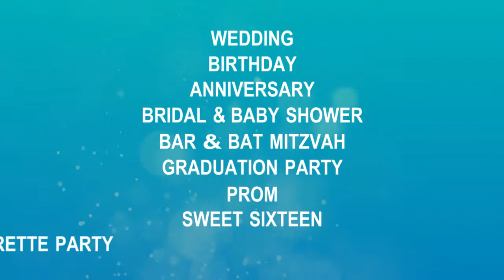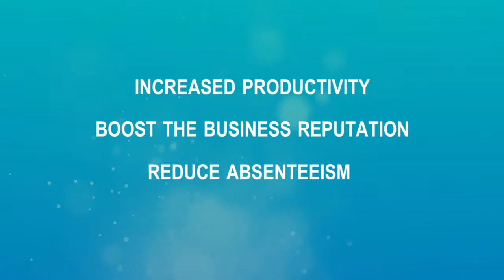Waiting to2 Inhale oxygen bars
Oxygen bars are the latest phenomenon in recreation and wellness. Be healthy, have fun. Age no bar. Corporate clients, private clients, all are welcome. Revitalize, rejuvenate and destress with a breath of fresh oxygen combined with aromatherapy. Eat, pray, love, inhale!